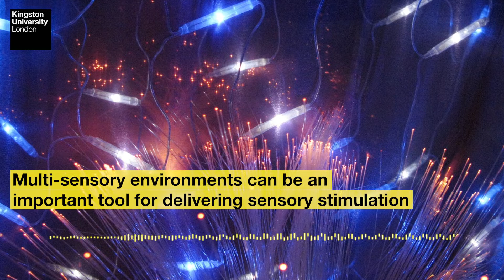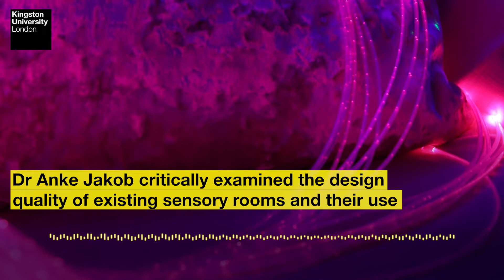ResearchImpact - Improving the design of multi-sensory environments for people living with dementia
How design research has impacted patients, care providers, product activity suppliers and community projects.